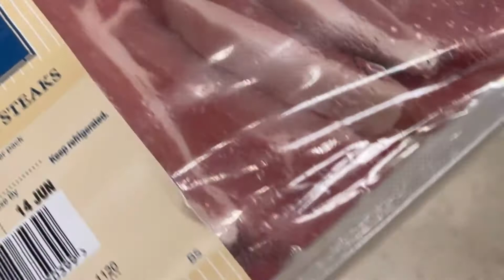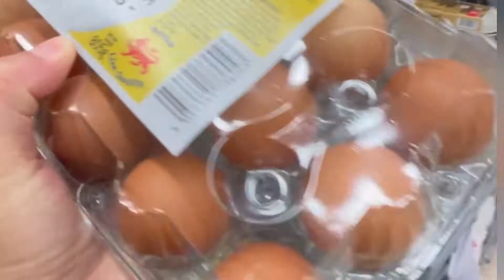OFW diary: Moving out day/ Lipat bahay | Joy Ancog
Just arrived in Portsmouth from my 10 days hotel quarantine since I went home from the Philippines. And then.. Lipat bahay kaagad. Some clips of my lipat bahay journey. New house. New beginnings.

You and I - Eiiwun

Musician: Jeff Kaale

Musician: @iksonmusic